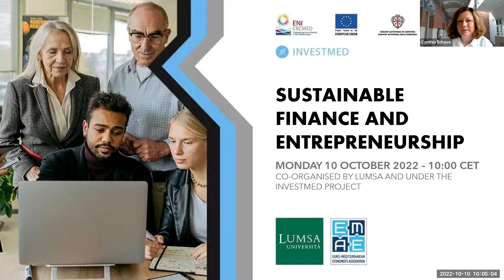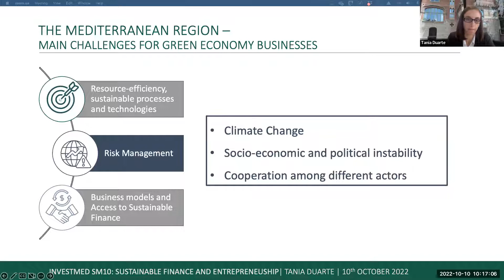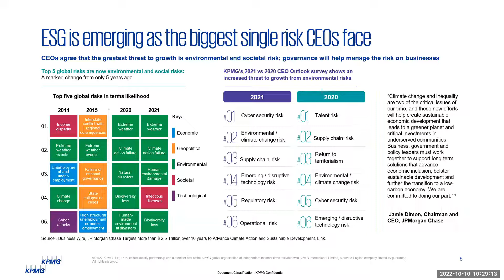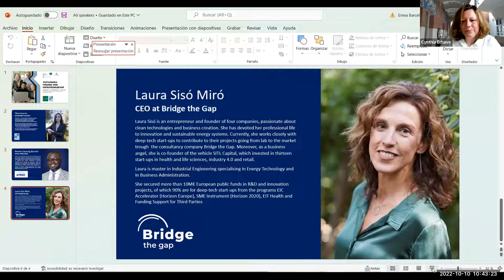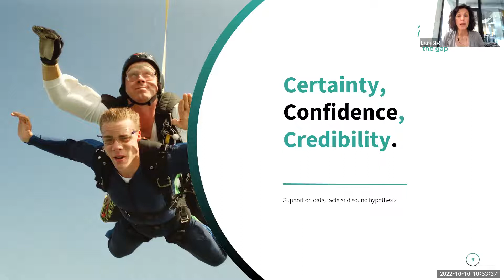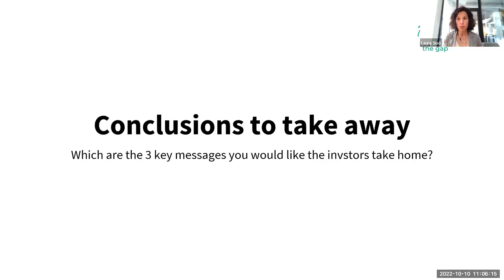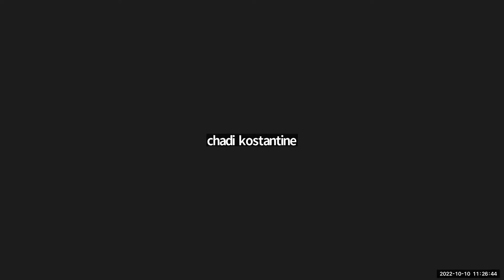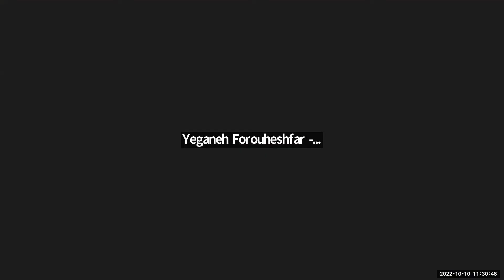INVESTMED Webinar - Sustainable finance and entrepreneurship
One of the challenges faced by companies and entrepreneurs is the alignment of their products and business models with environmental policies and regulations, not only for legal compliance but also to find the distinguishing factor that gives them a clear competitive advantage.

Nowadays, there are several initiatives that organisations and companies seek to support their value proposition based on technological and social innovation. The Mediterranean opens a range of business opportunities given its geographical location which acts as a strategic node in emergent economic sectors such as the blue economy, bioeconomy and sustainable tourism.

This seminar will be dedicated to sustainable finance with the participation of experts and researchers in venture investment, application of ESG indicators and emerging financing systems. The objective of the session will be to discuss the opportunities for entrepreneurs, start-ups and MSMEs in the Mediterranean committed to sustainability.